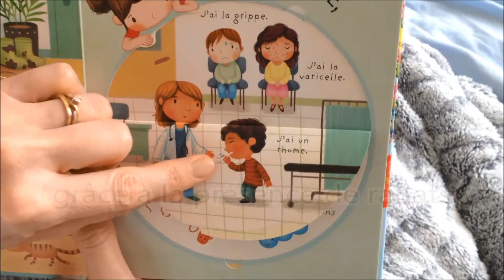Livre : c'est quoi un microbe (Editions Usborne) | Monbebearrive.com